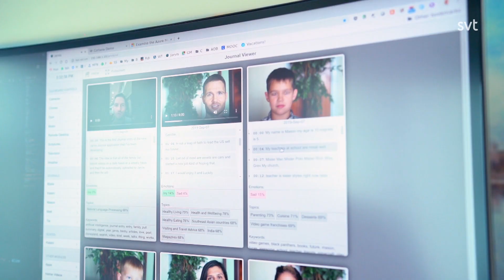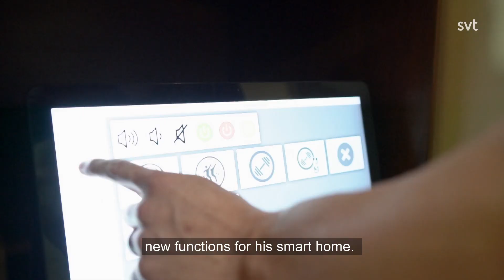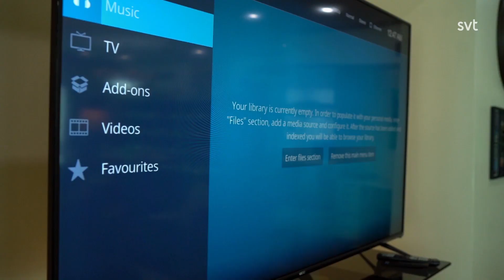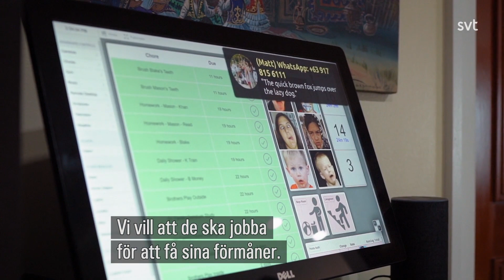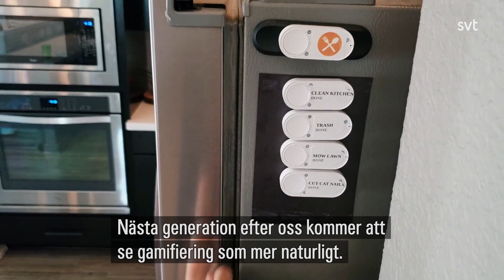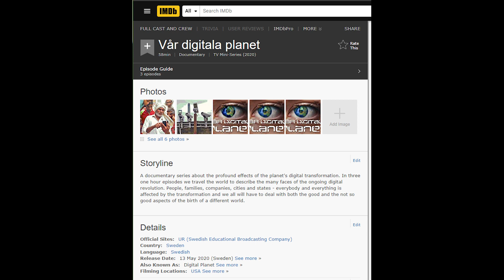Jarvis Farley featured on Sweden TV (Var Digitala Planet - Ser du Storebror)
This documentary by a Swedish TV channel came to our house to film and feature us (our smart home) in their 3-part mini-series about Digital Transformation.